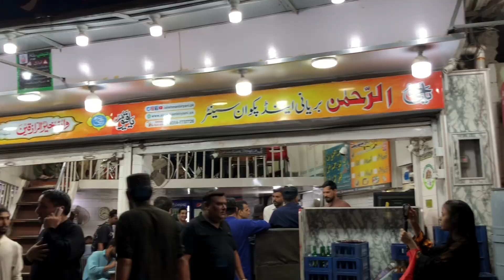Karachi Kea Best Biryani Mil Gai -Al Rehman Biryani Street Food Pakistan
Fastest Selling Biryani|Al Rehman Biryani|Golden Biryani|Best Chicken Biryani|Karachi Street Food

Aslamoalikum  Iam Asif.Today I Will Show You The most wanted and fastest selling Biryani and highly recommended Biryani with golden chicken pieces and very delious biryani.for more interesting videos plz subscribe,like,comments to my YouTube channel sm vlogs 6223.

Location: Kharadar Tower Al Rehman Biryani

Price= Rs 240 Single Biryani